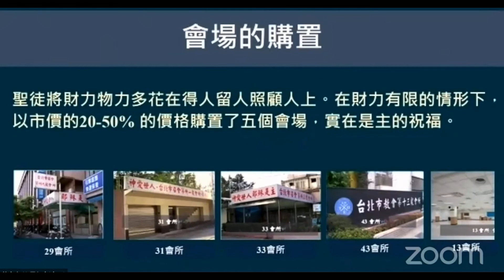文山二三大區成立11個會所#蒙恩分享